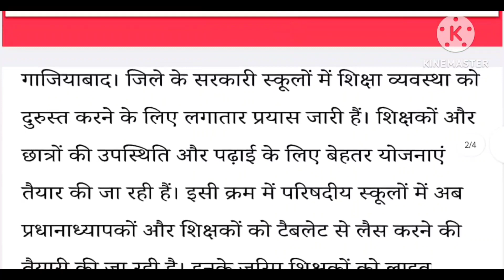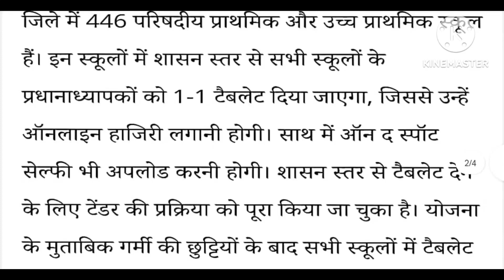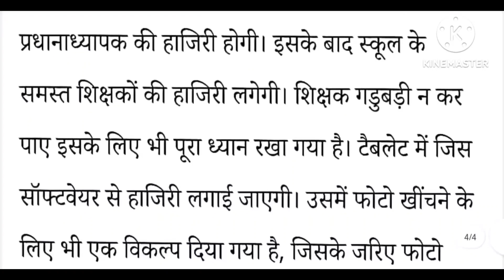गर्मी की छुट्टियों के बाद टैबलेट के जरिये सेल्फी वाली हाजिरी लगानी होगी, देखे पूरी खबर।।